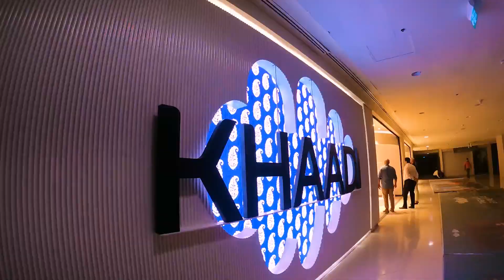Development Of The Experience Hub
We spent months, weeks, days and nights to bring you Khaadi's Experience Hub. Here's a behind the scenes look at how it all came together.